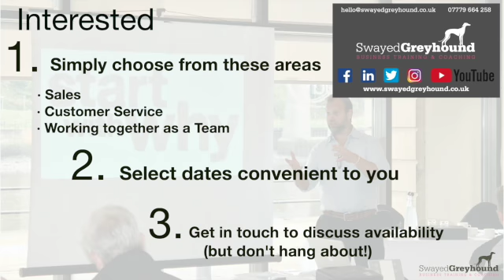Need to improve metrics behaviours or attitudes within your teams?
Get in touch to find out how we can help.